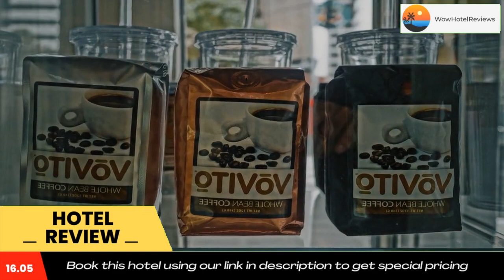Executive Hotel Pacific Review - Seattle , United States of America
Executive Hotel Pacific

 Executive Hotel Pacific
This European style hotel in downtown Seattle is 15 minutes’ monorail ride from the Space Needle. It features free WiFi, an on-site restaurant, fitness center, and contemporary rooms with plush bathrobes and complimentary bath products.
Every room at the Executive Hotel Pacific is furnished with a 42 inch flat-screen cable TV. Also included is a 15-inch laptop safe and an in-room coffee machine.
The Lodge Sports Grille restaurant within the hotel provides guests with warm, lodge ambiance and serves burgers, steaks, sandwiches, salads, and a happy hour with local craft beer. Guests can enjoy a daily wine reception on the mezzanine level.